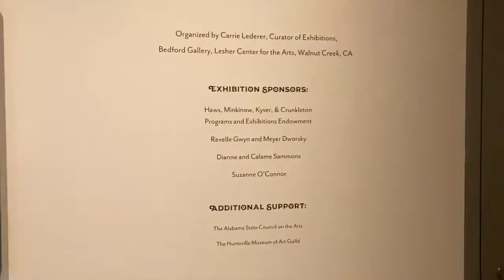A Quick Look at The World of Frida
Enjoy a quick look at "The World of Frida." This inspiring exhibition is full of a wide variety of artworks by artists from around the world. It closes this Sunday, Feb. 28!
Organized by the Bedford Gallery.